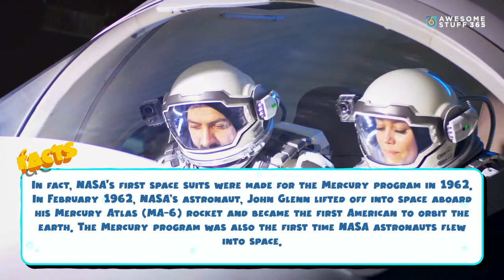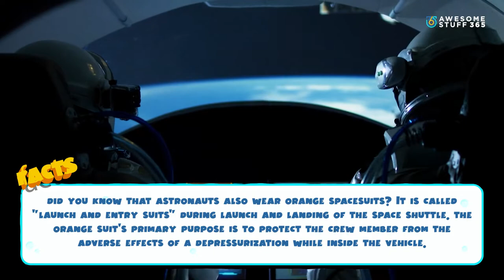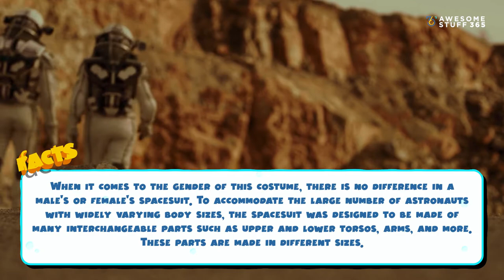Interesting facts about spacesuit. A space enthusiast should see here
Description:

Astronauts always look cool due to their spacesuit. Want to know more about the spacesuit? Is it really cool?

Youtube : Awesome Stuff 365 For more cool gifts, unique things, and fun facts - check out